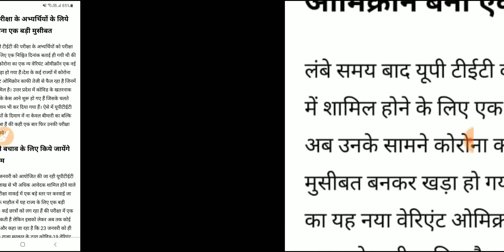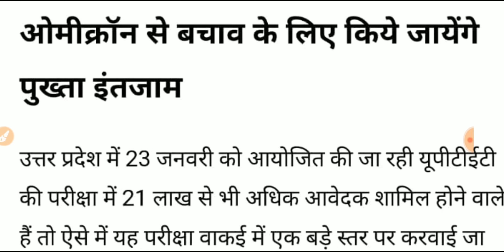UPTET paper 23 जनवरी को भी नहीं!! ये दिक्कत अब आ रही है😑 UPTET EXAM 2021